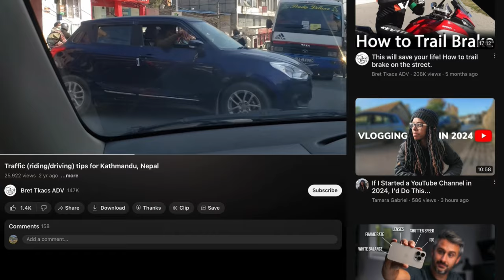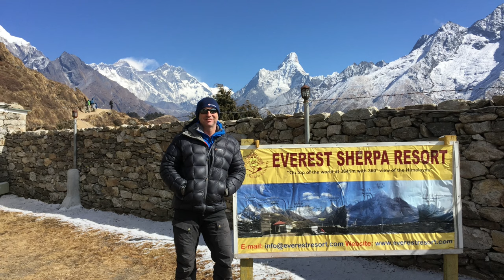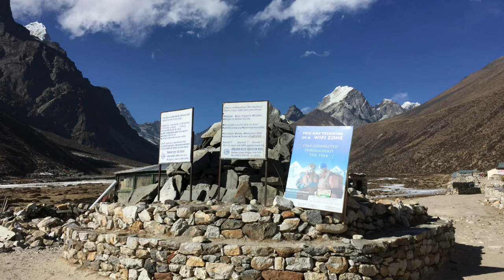Everest Base Camp Trek Should Be On Your Bucket List!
The Everest Base Camp trek is one of the most amazing experiences out there. In this video, I describe my 2017 trip and show you what is magical about the experience.

I hope you enjoy the video and get something out of it.